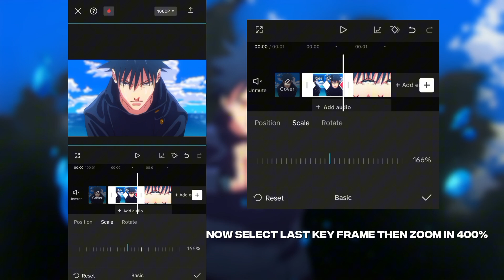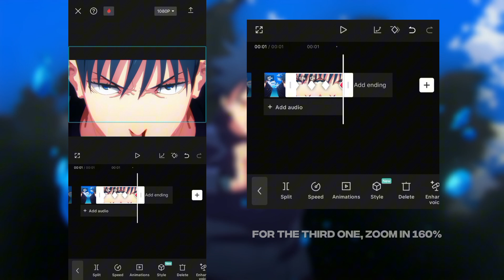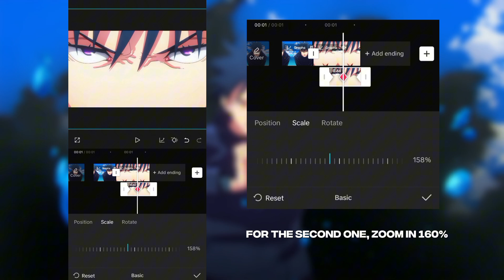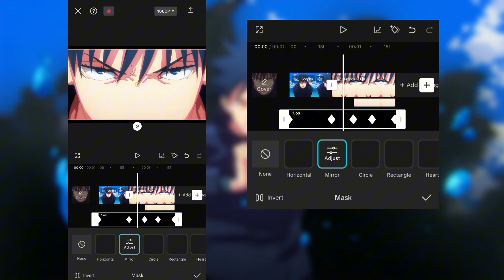Advance Face Zoom Transition like Ae || Capcut Tutorial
◦•●◉✿💞THX FOR W∆TCHING💞✿◉●•◦